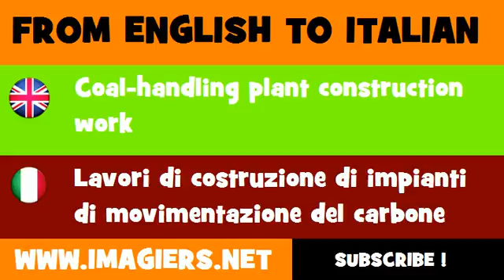How to say Coal handling plant construction work in Italian